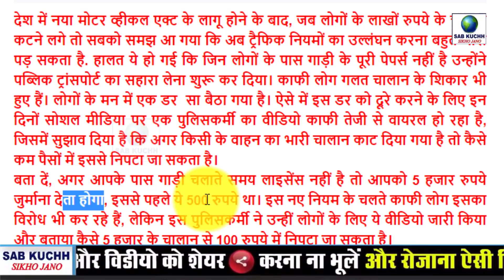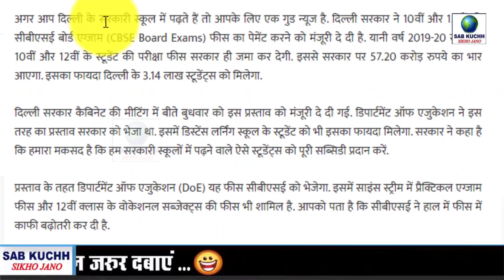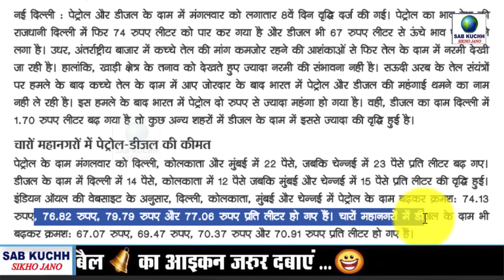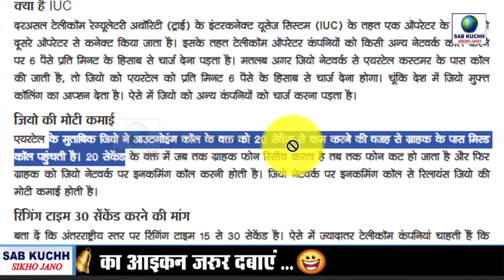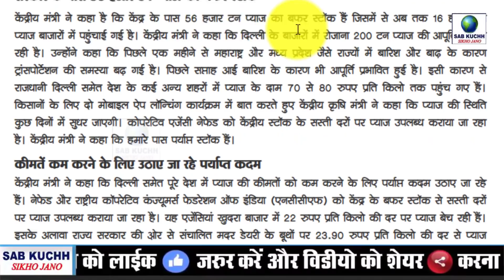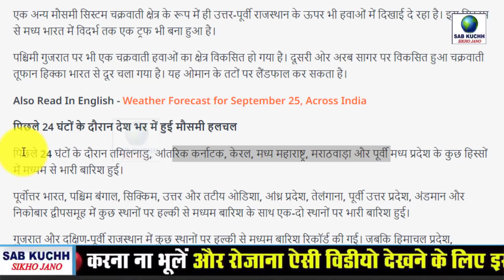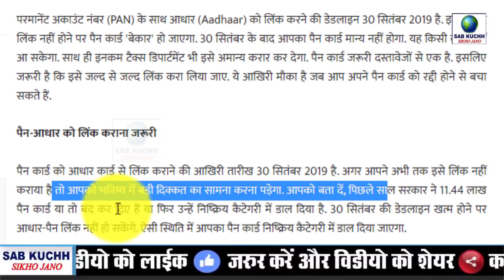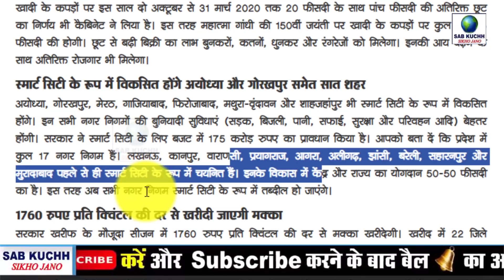Today Breaking News ! आज 25 सितंबर 2019 के मुख्य समाचार, PM Modi news, GST, sbi, petrol, gas, Jio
Today Breaking News ! आज 25 सितंबर 2019 के मुख्य समाचार, PM Modi news, GST, sbi, petrol, gas, Jio, 24 September 2019

हाईकोर्ट के पूर्व जज और बेटे बहु को बेरहमी से पीटा

Credit: weather News:
पढ़ें आज के न्यूज़ के हैडलाइन:

खुशखबरी: अब नहीं कटेगा आपका चालान! सरकार ने जारी किया नया आदेश

22 हजार का चालान 400 में कैसे निपटाएं, पुलिसवाले ने खुद दिए टिप्स

दिल्ली-एनसीआर समेत उत्तर भारत में महसूस किए गए तेज भूकंप के झटके, पीओके में भारी तबाही

भारत में लाखों ATM धारकों पर खतरा, अकाउंट से गायब हो सकते हैं पैसे

Videocon D2h और DishTV के ग्राहकों को 2 महीने का सब्सक्रिप्शन मिलेगा मुफ्त, ऐसे उठा सकते है लाभ

अच्छी खबर: 10वीं-12वीं में पढ़ने वाले बच्चों के लिए गुड न्यूज़, ये फीस अब सरकार भरेगी

ओला-उबर की तरह किसान ऐप से किराए पर ले सकेंगे ट्रैक्टर और खेती के अन्य सामान

मध्य प्रदेश में देश का सबसे महंगा पेट्रोल-डीजल, कीमत 82 रुपये के पार

लगातार 8वें दिन बढ़े पेट्रोल-डीजल के दाम, दिल्ली में पेट्रोल 74.13 रुपए प्रति लीटर पर पहुंचा

फोन की घंटी कितनी देर बजे इस पर जियो और एयरटेल की भिड़ंत

इरडा ने दिया तोहफा, अब स्वास्थ्य बीमा लेने के लिए अदा कर सकेंगे मासिक प्रीमियम

शाओमी ने पेश किया 108MP वाला Mi Mix Alpha स्मार्टफोन

डिश टीवी लाएगा एंड्रॉयड सेट टॉप बॉक्स और स्मार्ट स्टिक

Exclusive: 1 अक्टूबर को लॉन्च होगा Samsung गैलेक्सी फोल्ड! जानें कीमत और फीचर्स

सरकार के पास 56 हजार टन प्याज का स्टॉक, जल्द कम होंगे दाम: कृषि मंत्री

महाराष्ट्र के PMC बैंक के ग्राहकों को बड़ा झटका, RBI ने 6 महीने के लिए लगाई रोक

योगी सरकार ने दिया किसानों को दिवाली गिफ्ट, मक्का के दाम में 80 रुपये का इजाफा

PF की रकम शेयर में लगा मुनाफा कमा पाएंगे नौकरीपेशा, सरकार ला रही विकल्‍प

सम्पूर्ण भारत का 25 सितंबर, 2019 का मौसम पूर्वानुमान

This Video Full Title:
Today Breaking News ! आज 25 सितंबर 2019 के मुख्य समाचार, PM Modi news, GST, sbi, petrol price, gas, Jio | By Sab Kuchh Sikho Jano